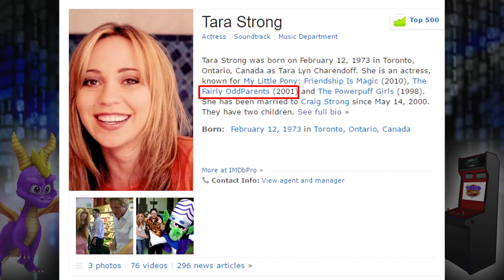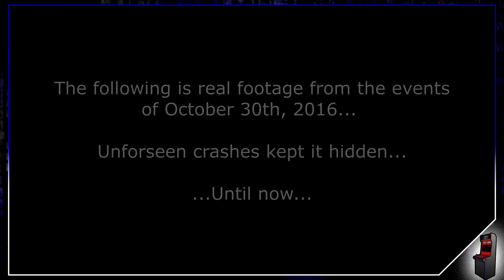GNasty GNorc - Spyro: Hero's Tail Ep. 8 | RMSoftware Arcade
I Finally get the chance to defeat my first fiend. Gnasty Gnorc... A real sore loser.